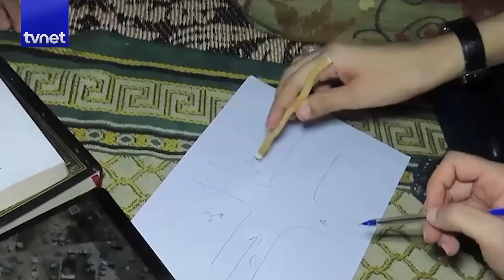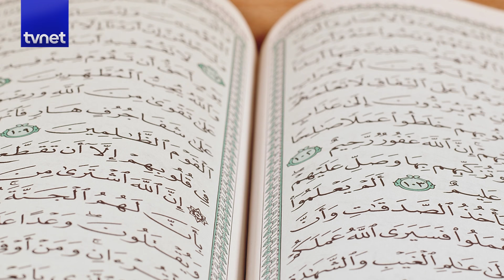Hamas istişhad eylemlerine geri mi dönüyor?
Hamas 2004'te bıraktığı feda eylemlerine tekrar mı başlayacak?

Hamas 1994’te İsrail’de başlattığı ve istişhad olarak da bilinen feda eylemlerinde askeri yerleşimleri hedef alırken, otobüs ve kafeleri de içeren sivil bölgelere de saldırılar düzenledi.

İlk istişhad eylemi 1993’te bomba yüklü aracın İsrail askeri üssü Mehola’da patlatılmasıyla gerçekleşti ve 2 işgal askeri öldürüldü. 7 yıl sonra aynı yerleşkeye yapılan istişhad eyleminde altı asker öldürüldü. 2002'de İsrail Netanya’da bir otelde gerçekleştirilen Hamursuz Bayramı saldırısında ise 30 kişi ölmüştü.

Hamas bu eylem tarzını 2005’te sonlandırmıştı. Hamas siyasi yöneticisi Halid Meşal ise yaptığı son açıklamada feda eylemlerinin yeniden başlayabileceğini söyledi.

Gazze dışındaki askeri hedeflere dönük olması beklenen feda eylemlerini, İslami hareketler konusunda uzman isim Prof. Dr. Mehmet Ali Büyükkara ile konuştuk.